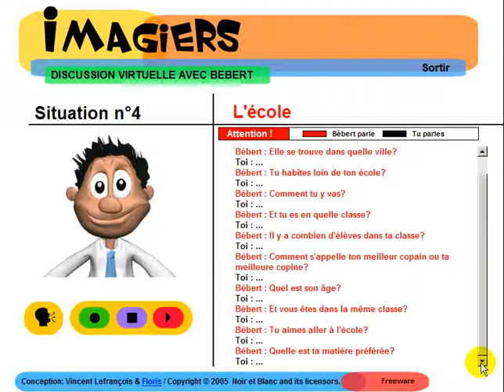프랑스어 알아보기 = Imagiers = Discussion avec Bébert #4